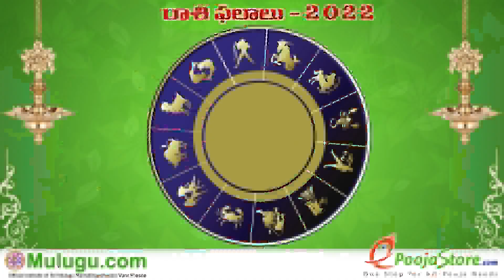Mesha Rasi (Aries Horoscope) మేష రాశి - May 01st - May 07th Vaara Phalalu 2022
Mesha Rasi (Aries Horoscope) మేష రాశి - May 01st - May 07th Vaara Phalalu 2022, Mesha Rasi (Aries Horoscope) మేష రాశి, Weekly Rasi Phalalu 2022 , శ్రీ ములుగు రామలింగేశ్వర వర ప్రసాదు సిద్దాంతి , Sri Mulugu Ramalingeswara Vara Prasadu Siddanthi